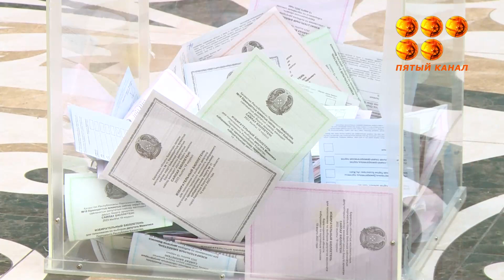Под эгидой реформ.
В Караганде в день выборов уже в ранние часы наблюдалась активность желающих отдать свои голоса. Всего в регионе выборы в Мажилис Парламента и маслихаты всех уровней проходили на 654 избирательных участках. На некоторых побывала наша съёмочная группа.